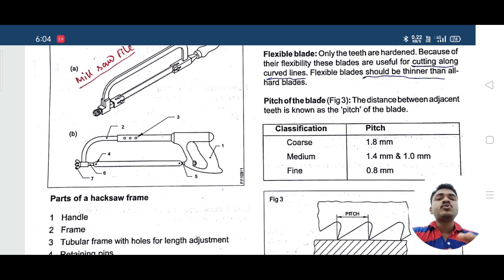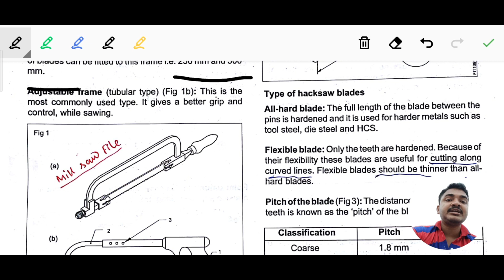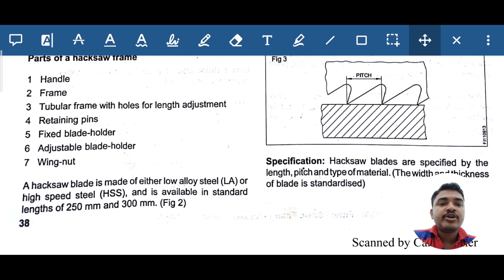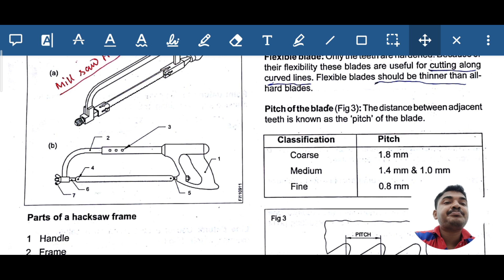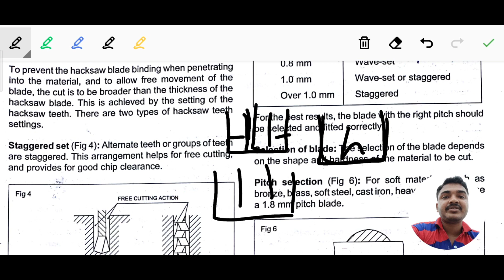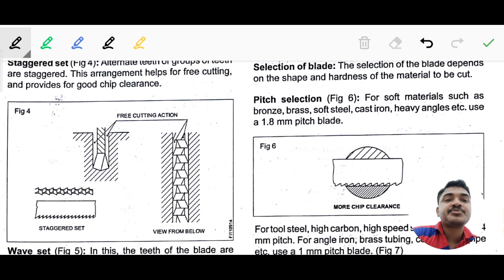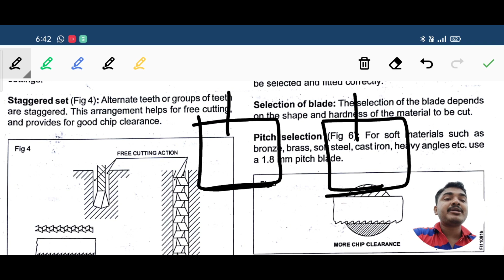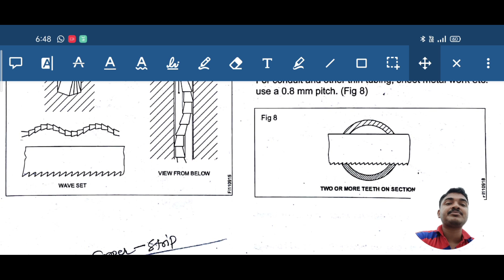Hacksaw Chapter | Hacksaw MCQ | Cutting Tool MCQ | Hand Tool MCQ | NCL Fitter MCQ | ISRO Fitter MCQ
Hacksaw theory
Hacksaw Chapter
Hacksaw Chapter MCQ
Hacksaw Chapter MCQ question and answer
Hacksaw Chapter objective question and answer
Hacksaw objective questions and answers
Hacksaw MCQ question and answer
Hand Tool MCQ
Hand tool mcq questions and answers
Hand tool objective questions and answers
Cutting Tool MCQ
Cutting tool mcq questions and answers
Cutting tool objective questions and answers
Measuring tool mcq
Measuring tool mcq questions and answers
Measuring tool objective questions and answers

निमि फिटर ट्रेड थ्योरी बुक पीडीएफ
Nimi special 50 Mcq
Nimi fitter McQ
Nimi theory
Nimi McQ Questions and answers
Nimi pattern fitter trade mcq objective questions
nimi mcq
Nimi objective questions
Nimi Questions
nimi fitter trade theory hindi
nimi fitter trade theory book pdf
nimi fitter book in hindi pdf
nimi fitter book
nimi fitter assignment book pdf
nimi fitter book pdf download
nimi fitter book pdf
nimi fitter theory book
nimi fitter theory book pdf
nimi fitter book in hindi pdf download
McQ for fitter
Fitter top 50 McQ
Top 50 McQ for fitter
Fitter McQ
Iti McQ
Iti Questions
Fitter Questions
Fitter Questions & answers
Fitter McQ Questions
Iti fitter most important questions
Fitter McQ pdf download
Fitter McQ book
Fitter trade mcq
Turner trade mcq
MACHINIST mcq
Iti fitter mcq
Iti fitter trade mcq
Fitter McQ book pdf
Fitter most important questions
Fitter short questions
Fitter McQ series
Fitter McQ pdf
Fitter McQ online test
Iti fitter class
Important fitter mcq
Fitter theory top 50 mcq
Fitter Trade Questions
DRDO ceptam-09 McQ
DRDO special McQ
DRDO fitter McQ
DRDO McQ
DRDO Questions
DMRC maintenaner McQ
DMRC maintenaner fitter McQ
DMRC fitter trade mcq
Jmrc fitter McQ
Lmrc fitter Questions
NFC fitter Questions
NFC fitter McQ
CCI fitter QuesDm
Hand tool McQ
Cutting tool McQ
MACHINIST objective questions
Turner objective questions